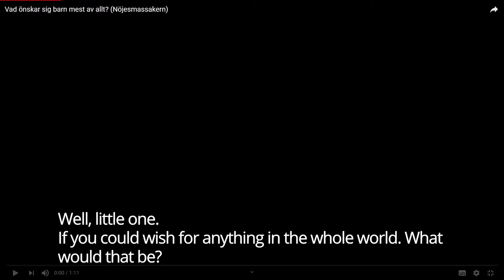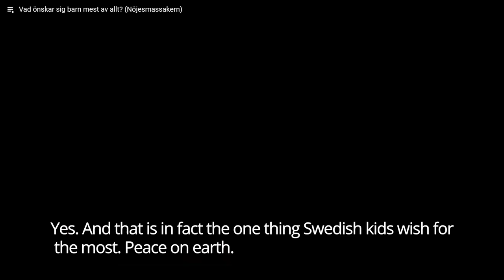What Swedish kids wish for the most (English Subtitles)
Sven Melander tries to teach kids some sense on Nöjesmassakern.